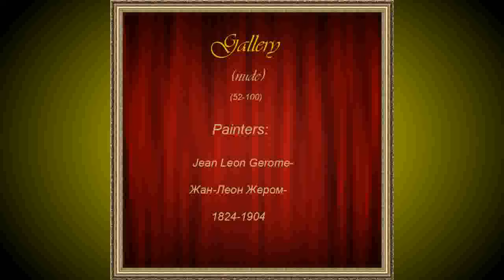Gallery-(52-100)-Jean Leon Gerome-Жан-Леон Жером.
Painting video gallery artists centuries 15-19:Jean Leon Gerome-Жан-Леон Жером.

                                              Gallery-(52-100)